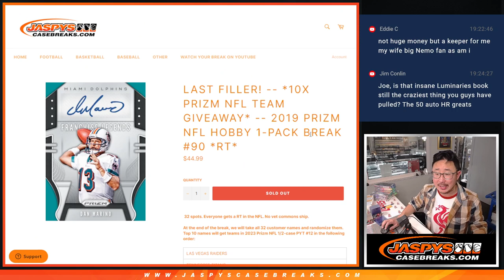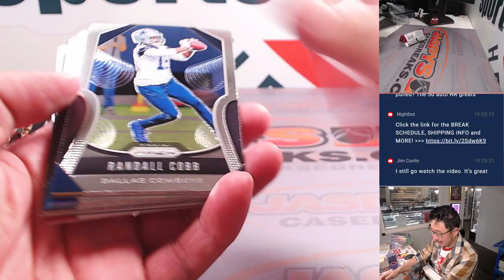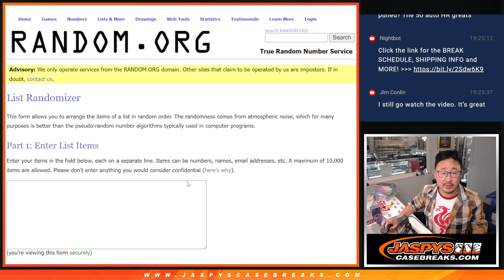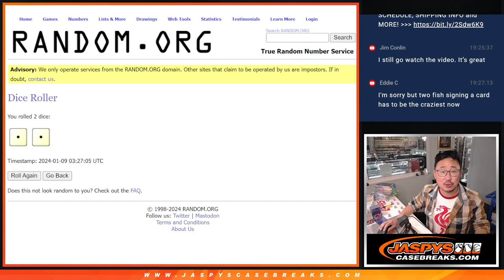M, 01/08/24 - 2019 PRIZM NFL HOBBY 1-PACK BREAK #90 *RT*